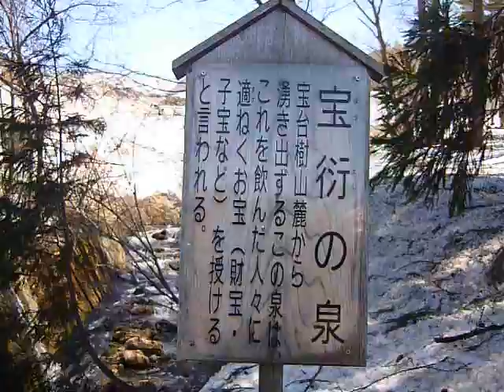湧き水『宝えんの泉』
宝台樹スキー場へと向かう坂の途中に湧き水『宝えんの泉』があります。
ペットボトルをもってお散歩・・・どうぞ♪